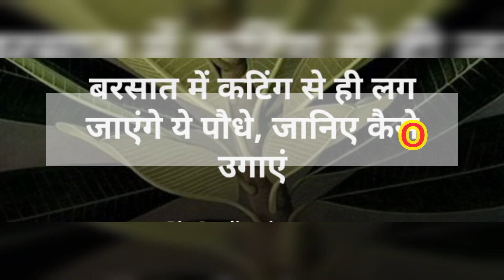बरसात केमौसम में लगाए इनplantकी कटिंगकरेंगे💯grow/बरसात में लगाए अपनेterracegardenपेयेgardeningtips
बरसात केमौसम में लगाए इनplantकी कटिंग करेंगे💯grow/बरसात में लगाए अपनेterracegardenपेयेgardeningtips